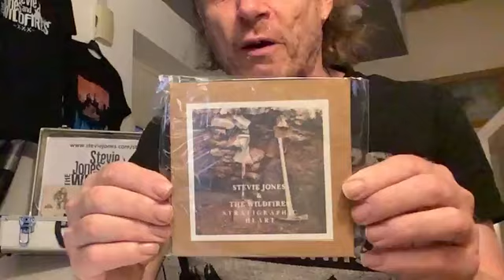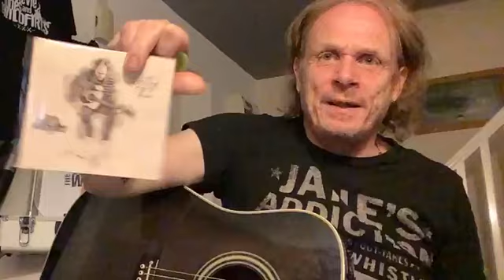Stevie Jones Songs and Stories #53 09-09-24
Set List: So Far East
 The Ghost In You (Psychedelic Furs/Counting Crows cover)
Pointless Broken Record
Stratigraphic Heart (Live 2019) (Audio)
 Easy Now
Drunkard Logic (The Fat Lady Sings cover)
This Is My Church (Acoustic 2024 version) (Audio)